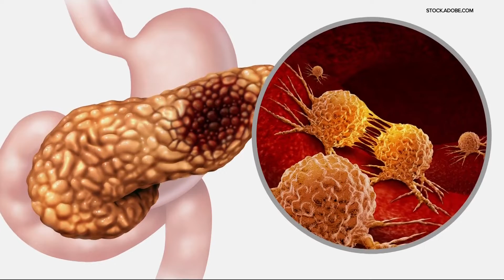OSU team develops new potential treatment for pancreatic cancer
A team of scientists at both Oregon State University's College of Pharmacy and at the Brenden-Colson Center for Pancreatic Care at OHSU's Knight Cancer Institute have developed a new therapy that, if approved, could significantly increase a patient's odds of surviving pancreatic cancer.